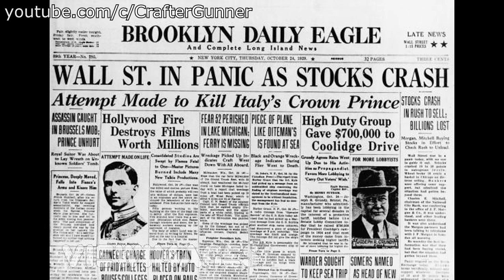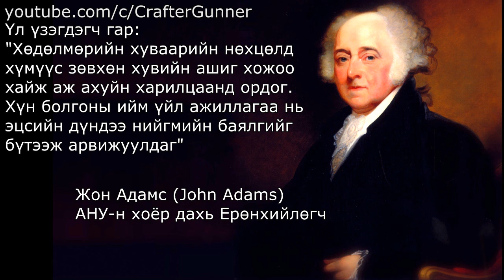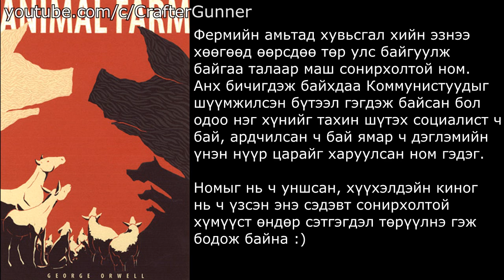Mongoloor... Bioshock - Усан Доорх Хот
Bioshock цувралыг мэдэхгүй ч бай, мэддэг ч бай Rapture-н нар мандаад жаргасан түүх танд сонирхолтой санагдах байх :)
Манай Facebook хуудас: